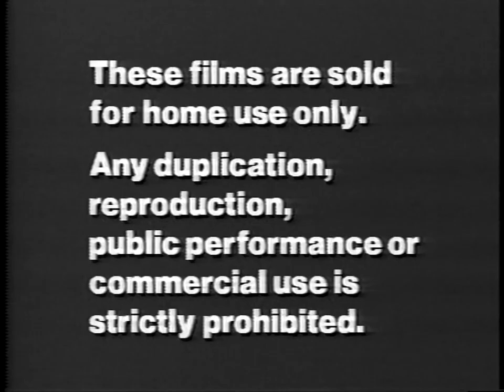Opening and Closing to The Black Room 1984 VHS [True HQ; 1080p60]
Happy Halloween!
Distributor: RCA/Columbia Pictures Home Video [Columbia Pictures Industries, Inc.] | First pressing [Extremely rare] | Catalog number: 60373 | Printings: Hidden by a sticker on the cassette's flip door | Duplicated by Bell & Howell Video Services | Recorded in Hi-Fi | Released: 1984

Opening contents:
1. 1936 Columbia Pictures logo [1950s opening version]
2. First few seconds of the film

Closing contents:
1. Final few seconds of the film
2. 1936 Columbia Pictures logo [1950s closing version]
3. Cast list ["The Players"; the audio stops midway on this copy]
4. "These films are sold for home use only" scroll [1982 version; black and white]
5. FBI Warning screen [1983 version; black and white]
6. Bell & Howell test pattern [White screen w/1000 Hz tone; runs from 2:16 to 4:17]